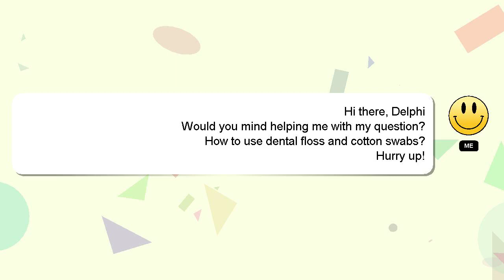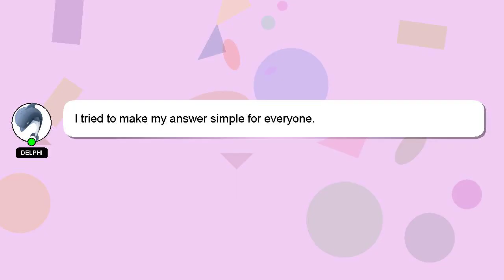How to use dental floss and cotton swabs?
An introduction to myself in a few words, Hello there, my name is Delphi. Allow me to support you in answering your questions. - How to use dental floss and cotton swabs?

Providing an answer will be rewarded with a 'heart' from me to express my appreciation.

*2 What we are experimenting :*